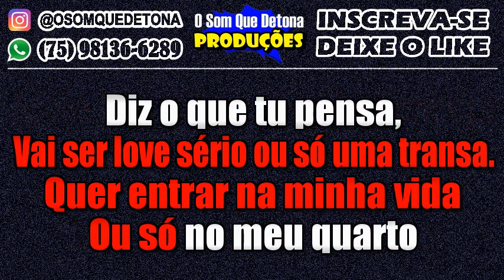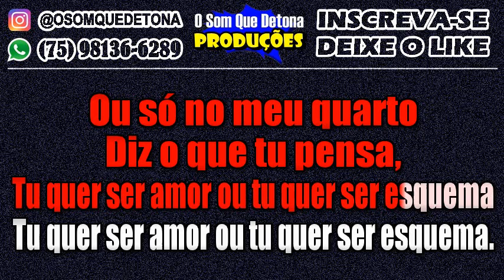KARAOKÊ DE ARROCHA - AMOR OU ESQUEMA (WESLEY SAFADÃO)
PRODUÇÃO: O SOM QUE DETONA
TECLADO: YAMAHA PSR E443 - KIT SAMPLES KONTAKT THIAGO AQUINO